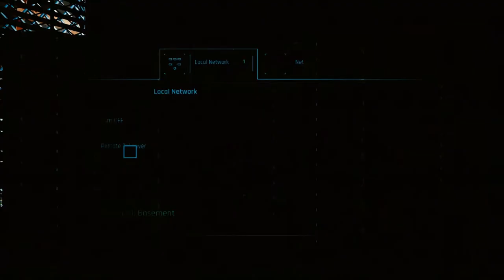Let's Play Cyberpunk 2077 (Blind), Part 106: Family Matters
Fixer El Capitan hasn't heard from one of his people, Juliet, for quite awhile. Let's investigate her house and see what's happened to her...